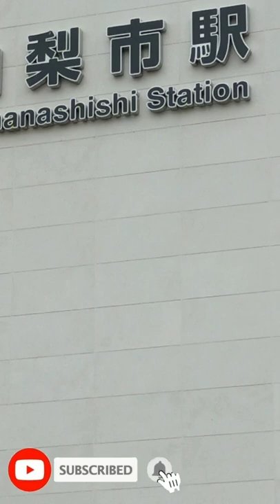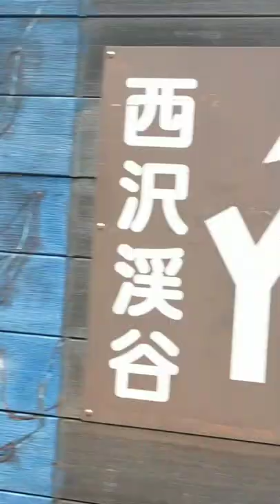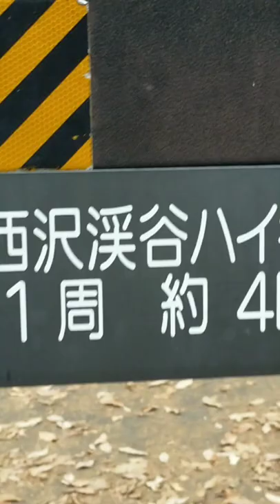LIBOT AT GALA SA JAPAN -- Tara! Hike tayo! (Rudy Garcia)